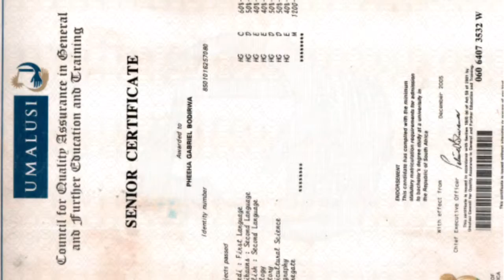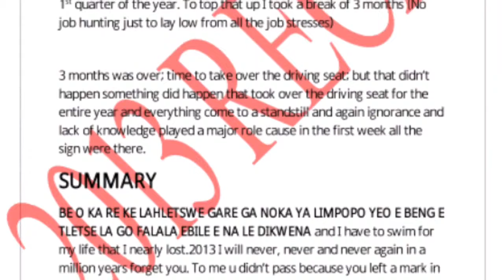Passenger- WRONG DIRECTION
Passenger